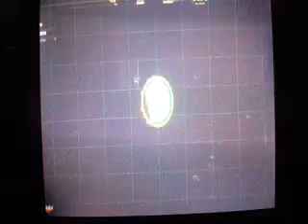Call of duty black ops ll (día de locos) 1/2.